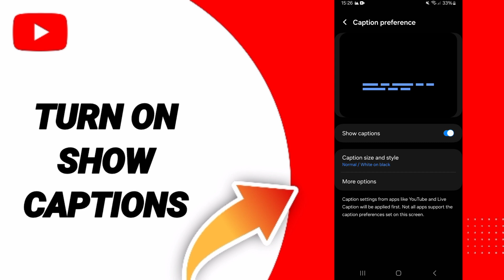How To Turn On Show Captions On YouTube App Android 2024